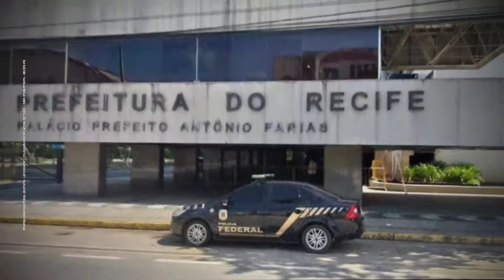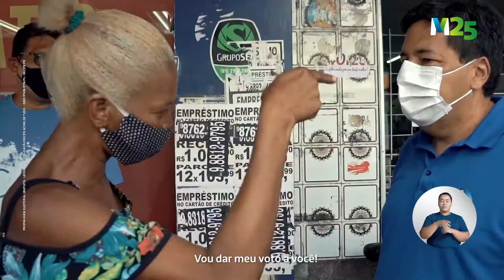Guia Eleitoral - 20/10/2020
Guia Eleitoral referente a campanha da prefeitura do Recife em 2020.